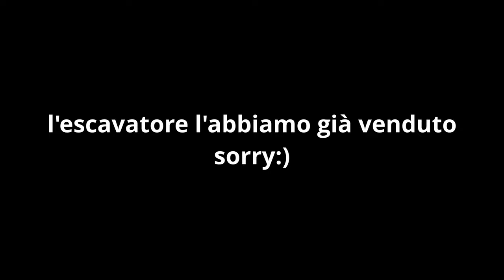COME POTARE UNA VITE A GUYOT | IL NOSTRO METODO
ciao a tutti mi chiamo lorenzo bucci e oggi vi porto direttamente nel vigneto della nostra azienda, ed cerchiamo d'imparare insieme come si pota una vite col metodo  @simonitesirch